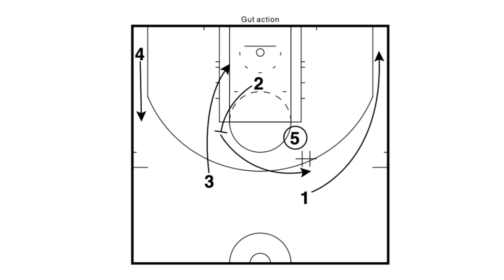Miami Heat "Stack Thunder Gut"